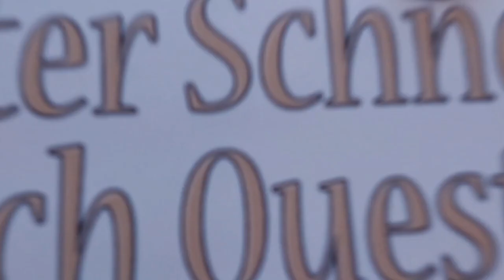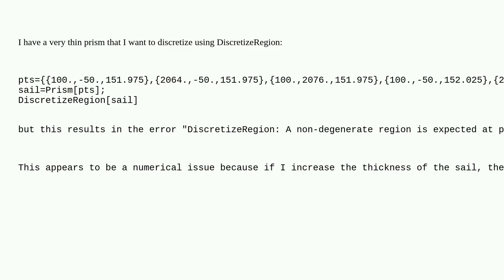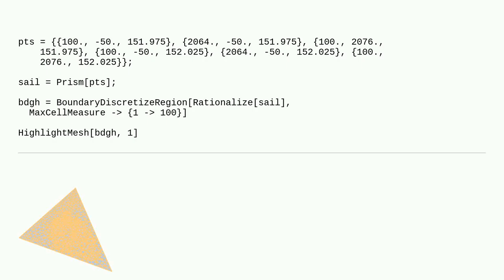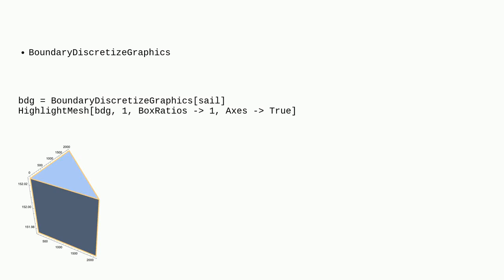Mathematica: How to discretize a thin prism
How to discretize a thin prism

A special thanks goes out to the community

  mesh computational-geometry